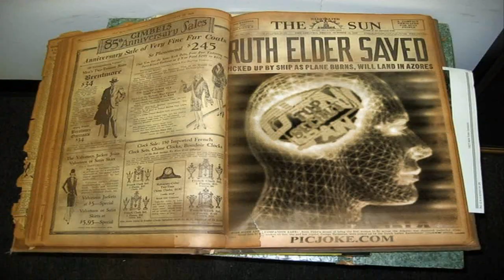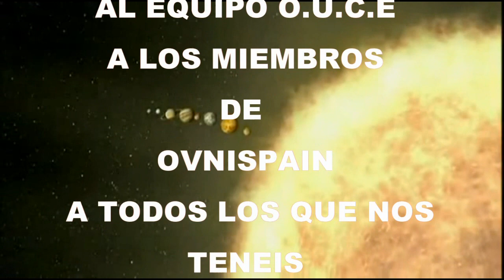OVNISPAIN TV EL FENOMENO DE LAS ORBES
Comunidad Ufologica OvniSpain
Grupo Internacional para La Investigación y Difusión del Fenómeno Ovni.